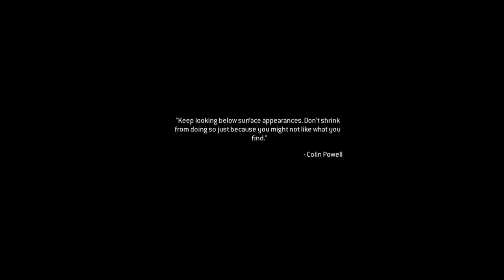CALL OF DUTY: MODERN WARFARE Walkthrough Gameplay Part 12: THE SINS OF THE FATHER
If you want to learn about me or the Gaming Tales pack go to my BIO on my channel page.